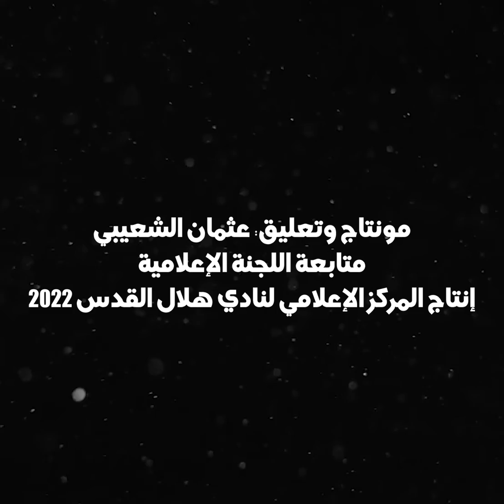خمسون عاماً من العطاء والإنجازات .. نادي هلال القدس .. وتستمر الحكاية ..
مونتاج وتعليق: عثمان الشعيبي
إنتاج المركز الإعلامي لنادي هلال القدس 2022